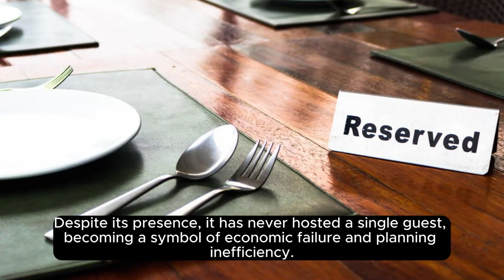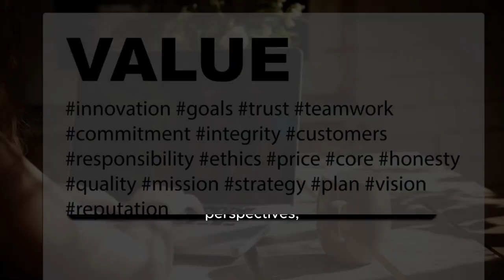Most useless megaprojects in 2024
Discussing "most useless megaprojects" can be subjective, as the perceived value and utility of large-scale infrastructure projects vary widely based on economic, social, environmental, and political perspectives. However, there have been several controversial megaprojects around the world criticized for their high costs, low utility, environmental impacts, or failure to meet their intended goals. Here are a few that have sparked significant debate:

Ryugyong Hotel, North Korea: Known as the "Hotel of Doom," this 105-story pyramid-shaped skyscraper in Pyongyang has been under construction since 1987. Despite decades of work, it has never hosted a single guest. The building has become a symbol of economic failure and planning inefficiency.

New South China Mall, China: Once dubbed the world's largest mall, it remained largely vacant for years after its opening in 2005. Located in Dongguan, the mall suffered due to its remote location and lack of nearby attractions, making it a "ghost mall" despite its grand design.

Ciudad Real Central Airport, Spain: Opened in 2008, this airport was expected to serve as a secondary hub to Madrid and boost the local economy. However, due to poor planning and low demand, it saw very little use and was shut down in 2012, turning into a symbol of Spain's economic crisis and the mismanagement of public funds.

Sochi Olympics Facilities, Russia: The 2014 Winter Olympics in Sochi were among the most expensive in history, with costs ballooning to over $50 billion. Many of the facilities built for the games have seen little use since, raising questions about the wisdom of such lavish spending in a region with limited need for such infrastructure.

Yucca Mountain Nuclear Waste Repository, USA: Intended as a deep geological repository storage facility for spent nuclear reactor fuel and other high-level radioactive waste, the project faced endless political, regulatory, and legal battles. After billions of dollars spent, the project was effectively shelved in 2010, with no clear solution to the nuclear waste problem it was meant to solve.

The Bridge to Nowhere, Alaska, USA: This proposed bridge would have connected the city of Ketchikan to Gravina Island, costing over $320 million for the benefit of just a few dozen residents. The project was eventually canceled after public outcry over its cost and questionable utility, becoming emblematic of wasteful government spending.

Berliner Flughafen (BER), Germany: Berlin Brandenburg Airport was plagued by delays, technical problems, and cost overruns. Originally scheduled to open in 2011, it only opened in 2020, significantly over budget. The project was criticized for its mismanagement, planning failures, and corruption allegations.

While these projects were initiated with various goals, from boosting local economies to improving infrastructure, their outcomes have often been cited as examples of what can go wrong with large-scale planning and investment. It's important to note that the utility and value of a project can change over time, and what may seem underutilized or unnecessary at one point can potentially find a new purpose or become more valuable as circumstances evolve. most useless megaprojects in the world